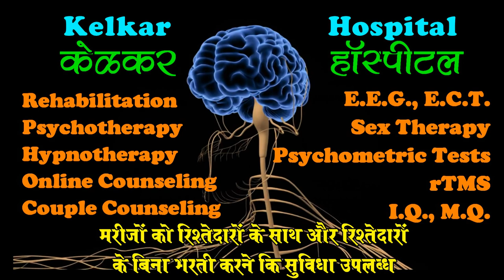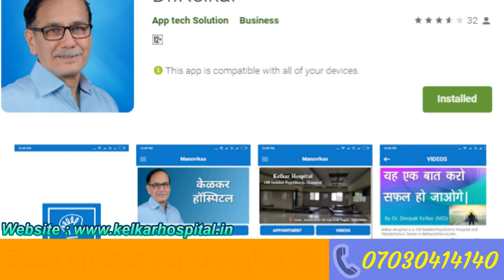Acute anger attacks - Dr. Deepak Kelkar (MD) Psychiatrist Psychotherapist Hypnotherapist